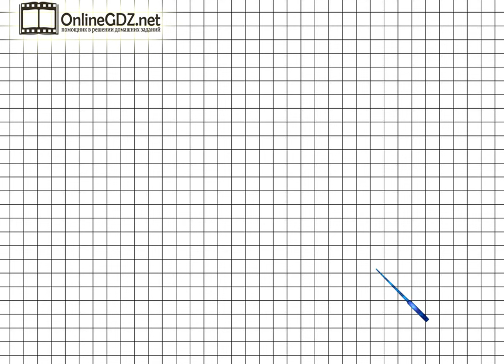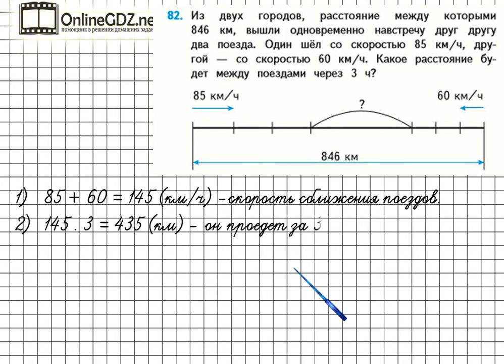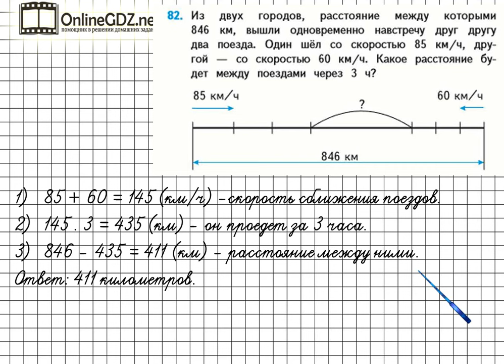Страница 26 Задание 82 – Математика 4 класс (Моро) Часть 2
Выполняя упражнение №82 на странице 26, вы должны уметь решать составные задачи на движение в три действия, а также владеть навыками устного счета. После просмотра нашего видео вы сможете выполнить это задание за 2 минуты.